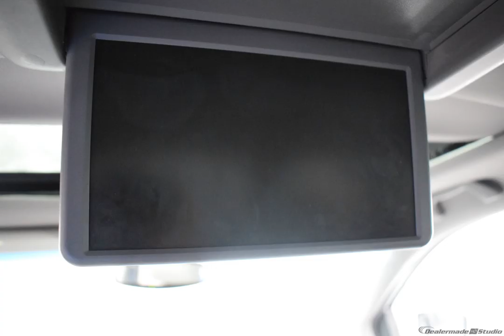2010 Honda Odyssey 4D Passenger Van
Used 2010 Honda Odyssey 4D Passenger Van EX-L